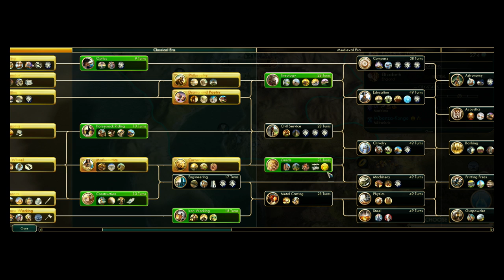Let's Play Civilization 5 Brave New World 2:4 - Pocatello of the Shoshone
My second let's play Civilization V Brave New World as Pocatello of the Shoshone.  Playing Difficulty 6 on a huge Earth map at epic game speed.